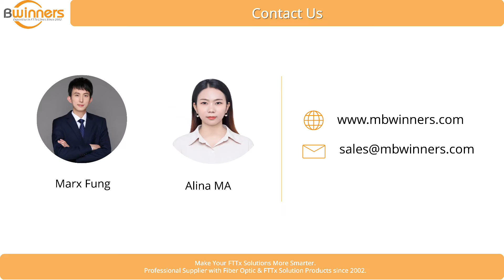MBN-FOSC-A10 48 Cores 8 Ports SC Fibre Splicing Box | In-Line Splice Closure | Bwinners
"☑️ MBN-FOSC-A10 48 Cores 8 Ports SC Fibre Splicing Box | In-Line Splice Closure | FTTH FTTx | Bwinners

MBN-FOSC-A10 48 Cores 8 Ports SC Fibre Splicing Box is made of excellent engineering plastics. It is applied in the junction and protecting of the fiber. It can be suitable for protecting optical fiber splices in straight-through and branching applications and can be used in aerial, duct, and direct buried fiber optic cable projects.

Main Features:
Model: MBN-FOSC-A10
Dimension: 30x20x8cm
Max Capacity: 48 Cores (4 X 12 splice tray), 8 ports SC
Cable Hole: 6 ports
Cable Diameter: Φ7.0-Φ22.0mm
Sealing Structure: Silicone rubber
Material: PC
Installation: Aerial, Wall Mount

"Ningbo Bwinners Optical Tech Co., Ltd